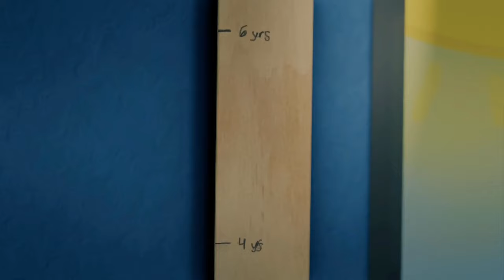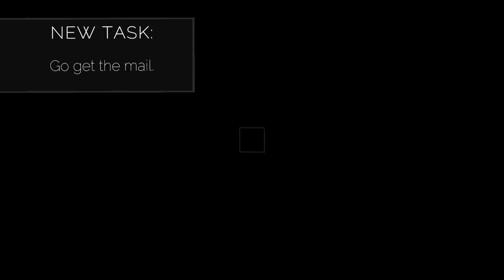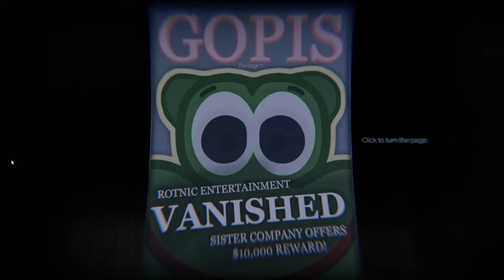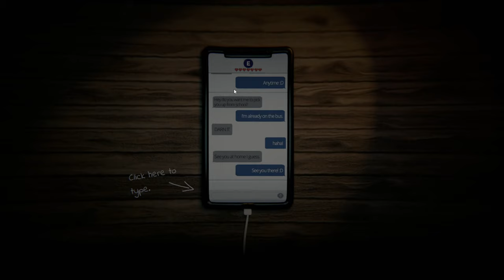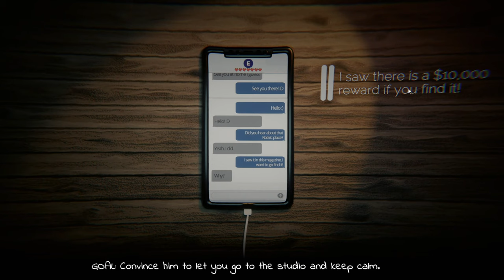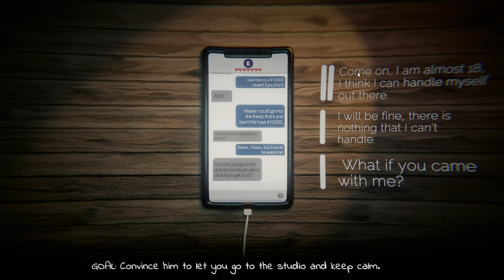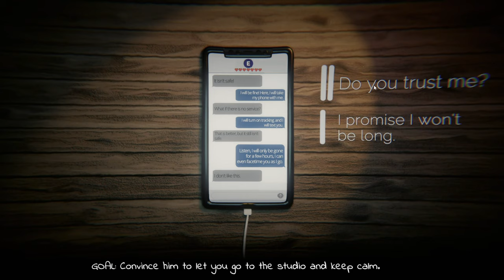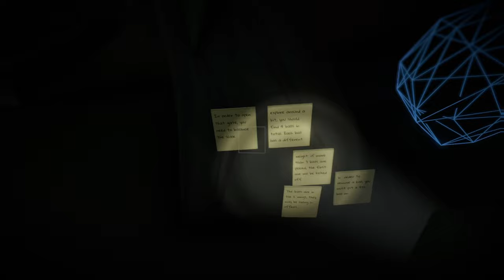So many jumpscares! - Venge Act0/Act1 (episode 1)